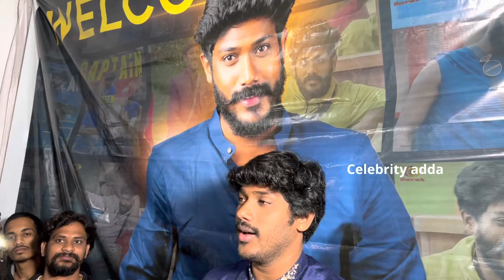RJ Surya First Shoking News About Bigg Boss | Bigg Boss telugu Today Elimination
RJ Surya First Interview After Elimination | Bigg Boss telugu Today Elimination